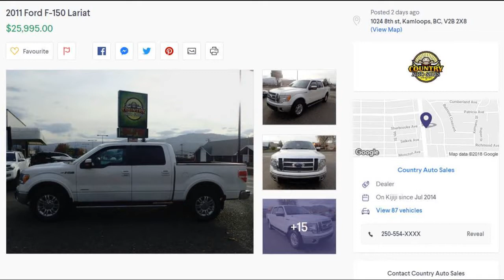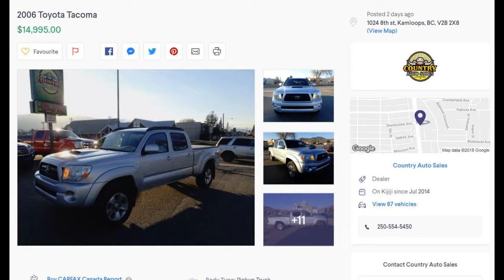Kamloops Used Truck Nissan For Sale Country Auto Sales 1024 8th st, Kamloops